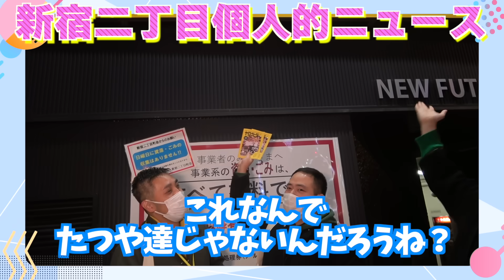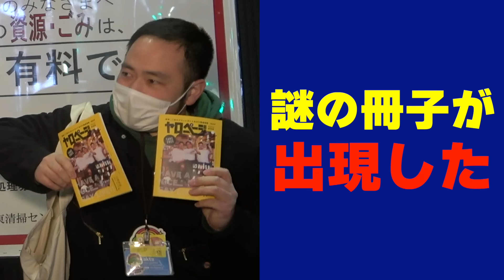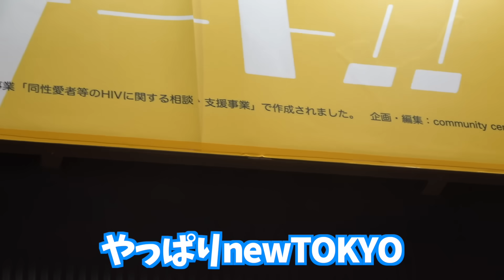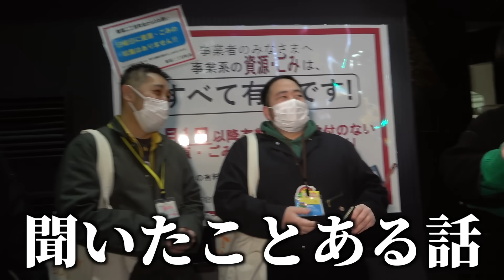新宿二丁目にいる人達に個人的ニュースを聞いてみたら回答がヤバかったwwwww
まさかの昼投稿！笑　（ちなみに夜も動画あがるよ！！）
どうしても年内投稿したかった 個人的ニュース !!!
本日から1/6(金)まで毎日投稿です〜〜〜〜

3:47 誤 三浦大地さん → 正 三浦大知さん

ドリアン・ロロブリジーダさん

💋ゆうきが審査員を務める女装紅白💋

第21回 女装紅白歌合戦 “LOVE&PEACE -みんなでジョソウ！-“
日時：2022年12月31日(土)19:00 START
会場：AiSOTOPE LOUNGE
🎫来場前売チケット(数量限定)
→前売は完売のため当日チケットのみ◎
¥3,000/1D
🎫配信チケット
¥3,000（アーカイブ配信 1/7迄）
詳しくはこちら👇

🥂たつやがオーガナイズするGay mix party🥂

AVALON “Celebrate Coming of All Ages”

日時：2023年1月8日(日 祝前) 22:00 START
会場：渋谷クラブキャメロット
女の子も入れるイベントだよ💖

【※よく読んで】
私たちが動画内で喋っている「ホモ」「オカマ」という表現はマイノリティの特権として使用しており、当事者同士で理解して使用しています。
ストレートの方の使用は差別用語にあたりますので間違えない様ご理解お願いします。

サブチャンネル(週刊2すとりーと)

クィーンズアベニュー